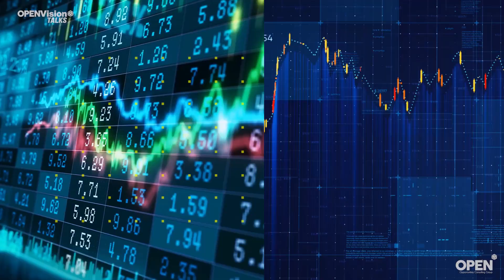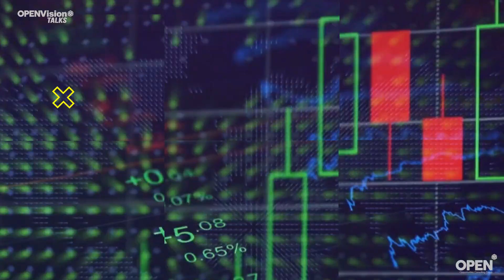Carlos Villarreal, el fundador de una de las financieras más exitosas de México en OPENVision Talks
Esta conferencia cambiará tu vida. OPENVision presenta a Carlos Villarreal, el fundador de una de las financieras más exitosas de México: Financiería Mexi. Lo que comenzó en una pequeña oficina con tan solo cinco empleados, ha crecido hasta convertirse en una empresa con presencia en todo México y está a punto de dar el gran salto a la bolsa. Carlos compartirá con nosotros su apasionante historia y los desafíos que enfrentó y superó para convertirse en un empresario importante y destacado en el sector financiero.